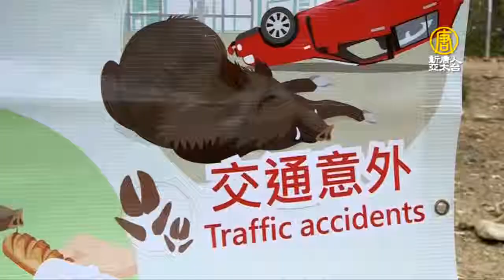豬年豬豬受歡迎 香港野豬逛大街反成隱患【大千世界】公共衛生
【新唐人訊】今年是農曆豬年，在各地慶祝農曆新年之時，香港卻因為野豬問題不堪其擾，原本只在郊區活動的野豬，卻開始在市區裡遊蕩，垃圾桶裡的廚餘以及市民的餵食，使野豬越來越不怕人，造成環境及野豬滋擾問題。

野豬在垃圾桶旁吃著食物，或是在樹下翻找垃圾廚餘，這樣的景象發生在香港郊野公園的燒烤區，野豬在市區出沒的問題日益嚴重，除了造成環境髒亂不堪外，最令人擔憂的是，野豬越來越不怕人。

香港野豬關注組成員 RONI WONG：「在這一點上，大部分在香港的野豬已經失去了對人類的恐懼，原因在於有許多人會給牠們食物吃，這將使野豬喪失覓食的本能，將越來越依賴人類，牠們將依賴人類給的食物生存。」

野豬可重達200公斤、身長約2公尺，多在新界郊區出沒。但現在有不少野豬誤闖市區，還可以看到野豬在購物商場外遊蕩。根據香港漁護署的統計，2017年就有超過700件野豬申訴案件，比在2013年時增長了一倍。

有許多志工利用布條宣傳，加強宣導民眾不要再餵食野豬，以避免野豬在市區大量繁殖造成的衛生問題，以及預防交通意外的發生。

志工 YEUNG SIU CHAK：「我們可以看到這裡有很多的垃圾，人們不要的剩飯廚餘將成為野豬的食物。牠們會去垃圾桶翻找，牠們習慣被人類餵食，這將使得這個停車場每天早上非常凌亂。」

目前漁護署沒有計畫以狩獵的方式來處理問題，將會進行野豬植入晶片、避孕或搬遷計畫，以減低野豬數量，並解決野豬滋擾的問題。

新唐人亞太電視 丁雅娜 綜合報導